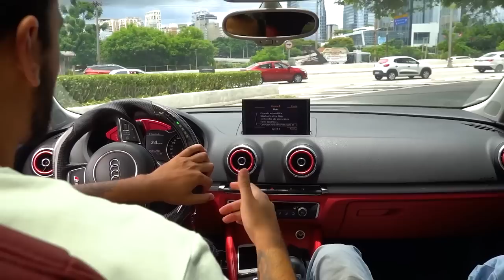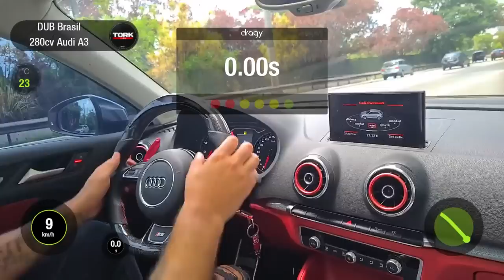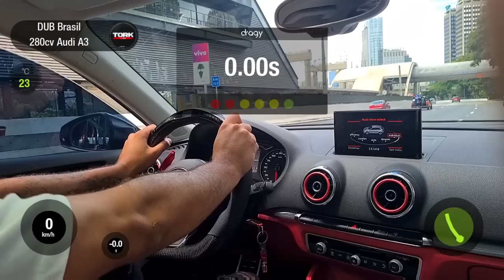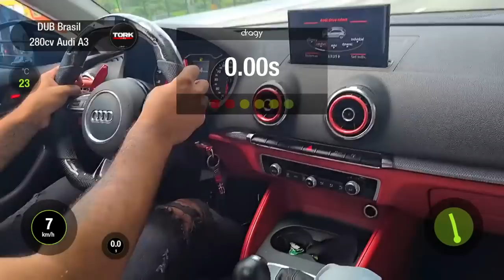ACELERANDO TUDO NA AUDI A3 DE 280cv COM CAMBIO DSG SECO